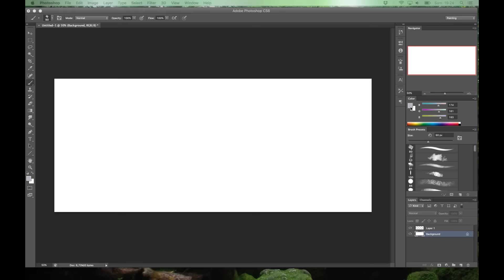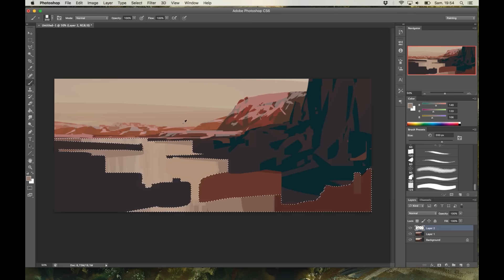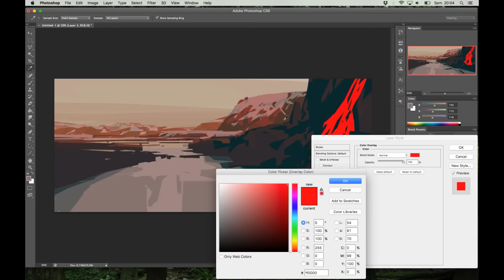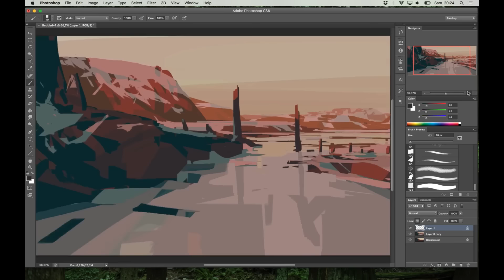Passage - Digital Painting Sketch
An experiment with the hard brush, inspired by Neil Campbell Ross's work.

the Music is Air- Moon fever